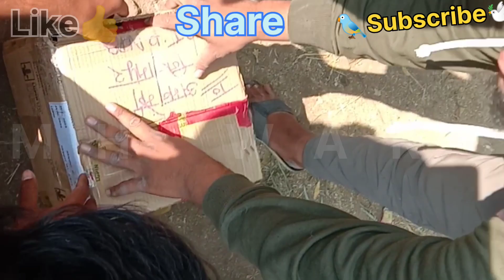Kabutar 🐦 Bazar Dhulia Part 4 Dhule Pigeon Market धुळे कबुतर बजार دھولیہ کبوتر بزار November 14 2023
Kabutar 🕊️🐦 Bazar Dhulia Part 4 Dhule Pigeon Market धुळे कबुतर बजार دھولیہ کبوتر بازار November 14 2023 .
Tuesday / Mangalwar . मंगल /منگل

Address :- Natraj Cinema Ghar Ke Samne 80 Foti Road Dhule / Dhuliya Maharashtra 424002 .

☝️ Bajar Video Link

bazar pune
delhi pigeon bazar
kolkata pigeon bazar
kaptan bazar pigeon
shyambazar pigeon market
kaptan bazar pigeon haat 2023
tongi bazar pigeon
ahmedabad ravivari bazar pigeon
shyambazar pigeon hot
pigeon market ahmedabad
pigeon market app
pigeon market bangalore
pigeon market by jakaria mahmud
pigeon baby market
pigeon bird market
pigeon market belgium
pigeon market bangladesh
pigeon market bhopal
pigeon market cutting
pigeon market chennai
cheap pigeons for sale
cheap pigeon market
cheap price pigeon
capuchin pigeon price
pigeon market delhi jama masjid
pigeon market delhi
pigeon market galiff street
pigeon market hyderabad
pigeon house market
pigeon market in kolkata
pigeon market in bangalore
pigeon market in delhi
pigeon market in india
pigeon market in mumbai
pigeon market in karachi
pigeon market in hyderabad
pigeon market in lahore
pigeon market in tamil
pigeon market in pakistan
pigeon market jammu
pigeon lover
pigeon market kolkata
pigeon market kannada
pigeon market karachi
pigeon market karnataka
kolkata shyambazar pigeon market
pigeon market lahore
pigeon market lucknow
pigeon market lalukhet
aligarh pigeon market
pigeon mandi
loft visit pigeon
pigeon market mumbai
pigeon meat market
bazaar pigeon movie
pigeon market multan
pigeon market mirpur
pigeon market nagpur
pigeon market new video
pigeon market number
new pigeon for sale
my pigeon world
online pigeon
online pigeon sale
online pigeon club
online pigeon shopping
pigeon market pune
pigeon market price
pigeon market pakistan
pigeon pet market
pigeon market patna
pigeon market punjab
pigeon market pasar merpati
quality pigeon
how much pigeon
pigeon market rawalpindi
pigeon ring market
pigeon market rate
pigeon sale market
bazar pigeon scene
pigeon sunday market
pigeon market srinagar
pigeon market telugu
pigeon market tamil
pigeon market tamil nadu
pigeon market thane
pigeon market today
pigeon market uk
up kabutar market
utility pigeons
us bird pigeon
pigeon market video
vet 9 for pigeons
viewing pigeon
pigeon market west bengal
pigeon wholesale market kerala
wb pigeon
hunting for pigeon
pigeon hen hybrid
pigeon update
yt pigeon
zoo pigeons
pigeon sell
pigeon sale new
pigeon flying
pigeon market 2023
high flying pigeon market
mm pigeon loft
books
kabutar bazar 2023
kabutar bazar video
kabutar bazar latur
kabutar bazar pune
kabuter bazar kolkata
kabutar bazar delhi
kabutar bazar mumbai
kabutar bazar movie
kabutar bazar indore
kabutar bazar rajkot
kabutar bazar ahmedabad
kabutar bazar amroha
ahmedabad kabutar bazar
amroha kabutar bazar
kabutar bajar achalpur
kabutar aur download
akola kabutar bazar
aurangabad kabutar bazar
aaj kabutar bazar
allahabad kabutar bazar
amroha ka kabutar bajar
achalpur kabutar bajar
agra ka kabutar bajar
kabotar bazar bhopal
kabotar bazar bareilly
kabutar bajar bajar
kabutar bajar bhopal
kabutar bazar bataiye
bhojpuri kabutar bajar
bilaspur kabutar bazar
kabootar bazi download
bareilly kabutar bajar
k se kabutar bacchon bajao tali
bhopal kabutar bajar
banaras ka kabutar bajar
bilaspur ka kabutar bajar
bhavnagar kabutar bajar
bareilly ka kabutar bajar
kabutar cartoon download
chor bazar kabutar
kabutar ka chor bajar
chalisgaon kabutar bazar
download bhuter cartoon
chitkohra kabutar bazar
chutkula kabutar bazar
delhi chor bazar maharashtra market
comilla kabutar bazar
chennai kabutar bazar
chor bajar mein kabotar